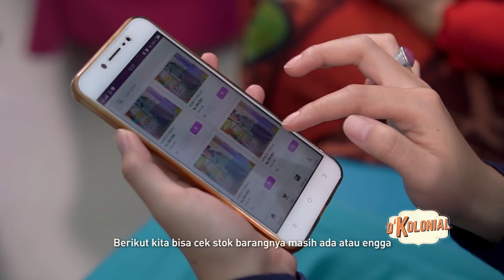KOCAK!! efek emak-emak melek digital nih - De Kolonial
sebagai generasi milenial kita pasti sudah melek teknologi digital, tapi apa jadinya nih kalo emak-emak juga mulai melek teknologi ??